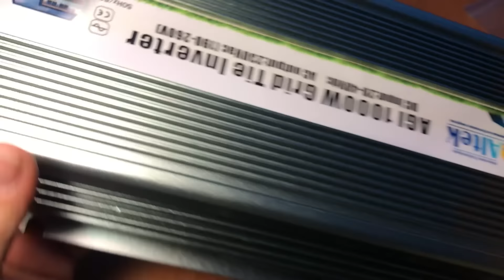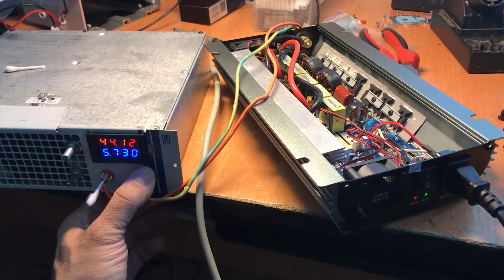Altek AGI 1000. Сонячний мережевий інвертор, огляд, ремонт.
Простий як доска і за словами власника відпрацював понад 10 років!
Вмикається просто в розетку для компенсації власного споживання господарки. Єдиний недолік - він не знає про ваше фактичне споживання і якщо воно менше генерації - лічильник зворотній струм може порахувати за споживання.
Вивчаємо будову, ремонтуємо і перевіряємо.